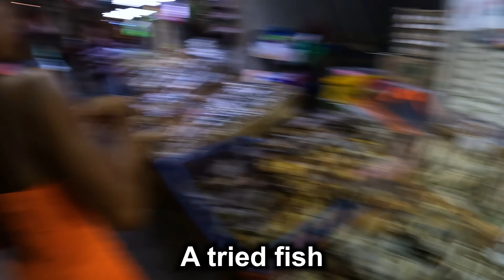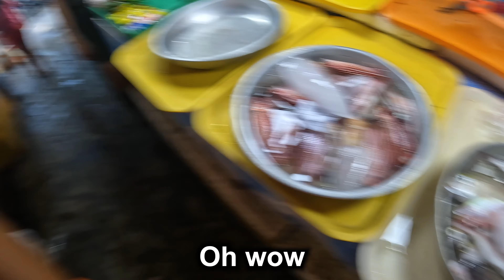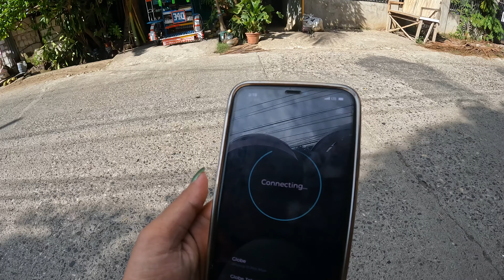🇵🇭 Welcome To Bais: City With The Best Views⎟Negros Oriental, Philippines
Hello guys! Today we went to discover Bais City. First I was bit confused about all the fuss and traffic, but once we got off from the main highway, the city become much more calmer.

The hood was nice, people were very friendly everywhere. Deway Island and Bais Mountains offered lots of great views what I wasn't excepting at all. If I would live there, I would be living on that Deway  Island. But unfortunately the Bais kept me cold. I wouldn't want to live there.

At least they have a good internet :)

Didn't see any beautiful girls also what I could recommend for you guys. I saw few foreigners which was nice. I really hope you guys like that video and you got somthing out of it.